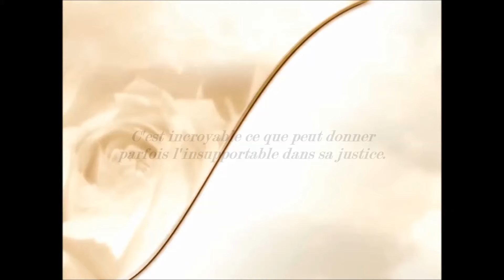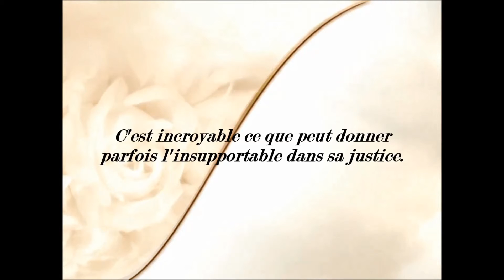L'éternelle Réconnaissance MADIBA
A quand un autre MANDELA